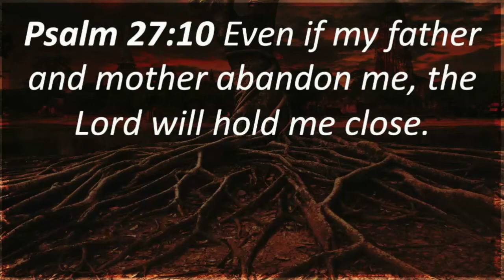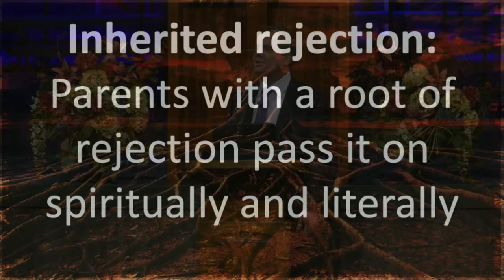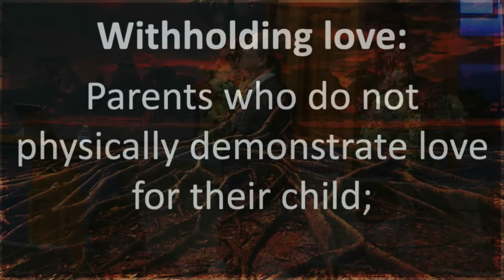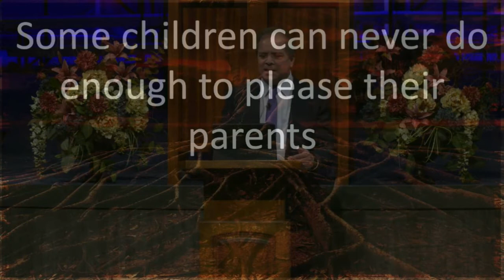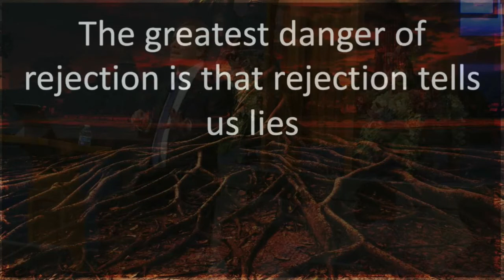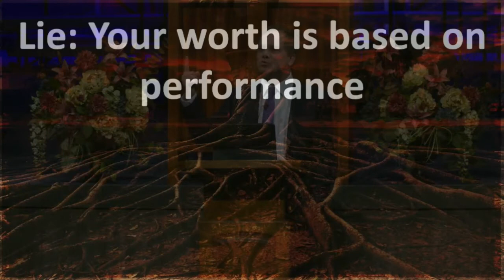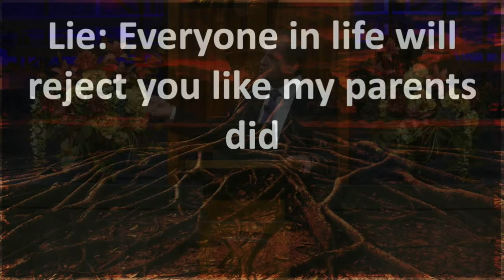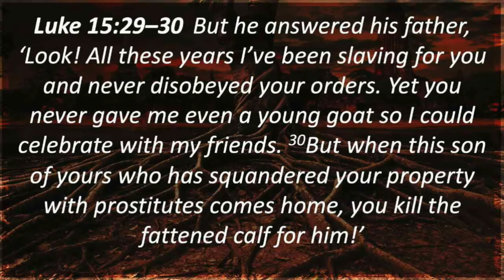Uprooting Rejection #2 Rejection & the Home :Pastor Greg Mitchell